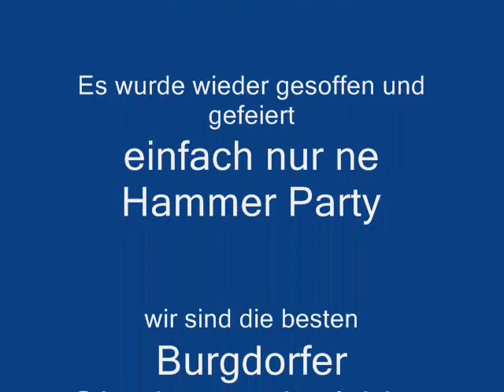Burgdorfer Oktobermarkt 2009